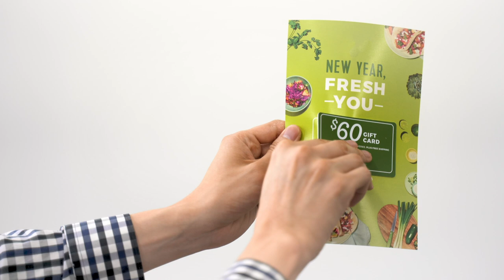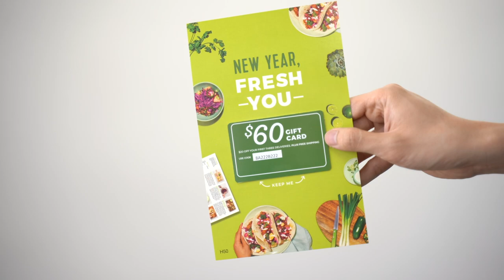Gift Card Attaching System | DOD Print | Camera Inspection | 24,000 PPH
Pack-Smart’s Card Affixing and Personalization System is the most reliable solution for high-volume card manufactures, reducing labour costs, increasing throughput and improving the quality of finished products. The system manages card and carrier perfect affixing, holding consistent placement accuracy of +- 0.020” with allowance for product variance. By utilizing drop-on-demand inkjet printing technology with a 75 mm printhead capacity, alphanumeric characters and pin codes are printed on the product and cured with integrated LED UV dryer, offering thermal-like print quality at fraction of the cost. Every product on the system gets validated with cameras and scanners at each stage. Utilizing a virtual machine platform, the 100% servo driven system provides unmatched reliability and flexibility to accommodate your customers’ product’s needs. In addition, the system comes with highly advanced Delta-X data-tracking software that provides several levels of physical and logical card security in both Real-time and Server-Based applications. Pack-Smart recognizes the need for guarding data while addressing the critical security concerns within the card manufacturing environment.

Features
Edge-2-edge affixing capability (+-0.020”)
Production speed: 18-20,000/hour
High-resolution megapixel camera system directly integrated with a controller
Advanced architecture of data tracking and reporting
100% servo-driven platform
Field replaceable inkjet
Remote diagnostics
Delta-X ready

Benefits
Unmatched speed, accuracy and flexibility of card packaging form factors
Pack-Smart Exclusive ‘Virtual Machine Platform’ reduces time to market and allows for unparalleled upgradability of equipment with help of fiber optic network
Quick set-up times and fast job changeovers
Consistent production performance
Low machine maintenance and easy machine accessibility
Integrated audit trail with customized production report